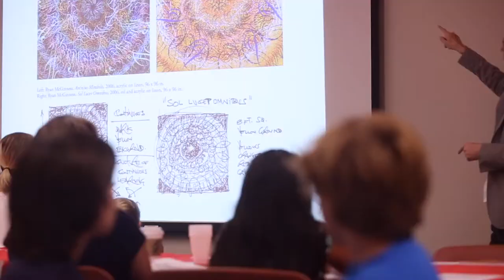New York artist visits CHKD kids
New York artist Ryan McGinness, who grew up in Virginia Beach, paints with kids and speaks about a 100-by-12-foot art installation he created for Children's Hospital of the King's Daughters at the CHKD Health Center at Landstown.